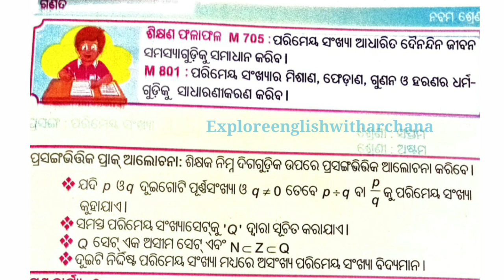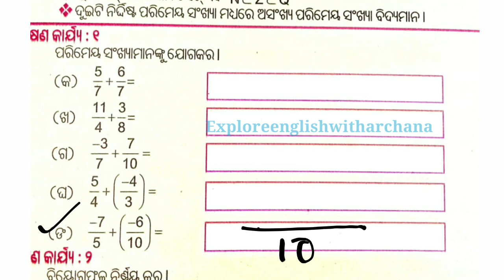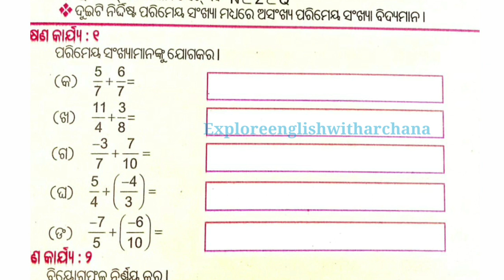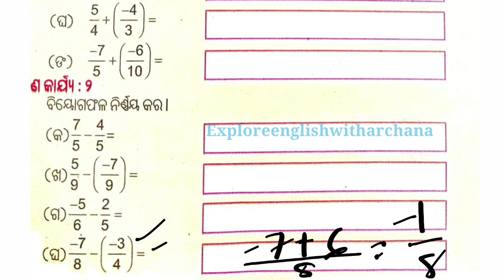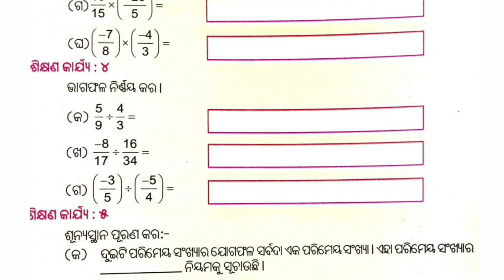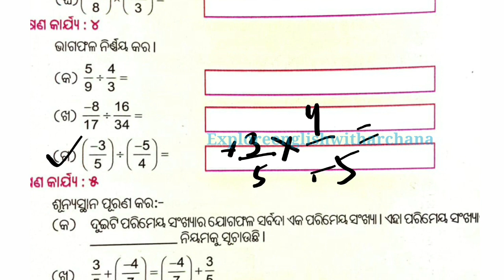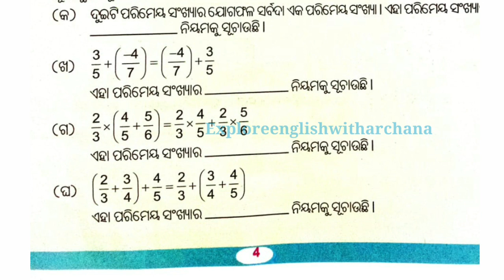LRP || LRP Math class 9 || 9th class Math LRP || ନବମ ଶ୍ରେଣୀ ଗଣିତ LRP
LRP || LRP Math class 9 || 9th class Math LRP || ନବମ ଶ୍ରେଣୀ ଗଣିତ || ପରିମେୟ ସଂଖ୍ୟା